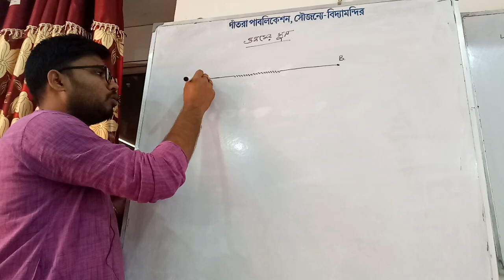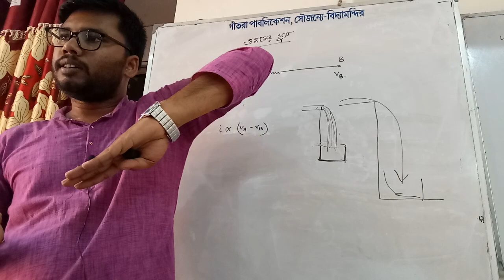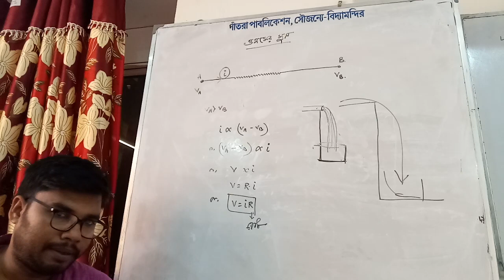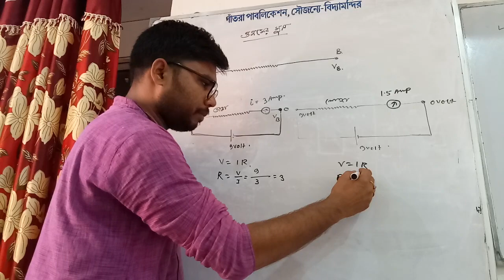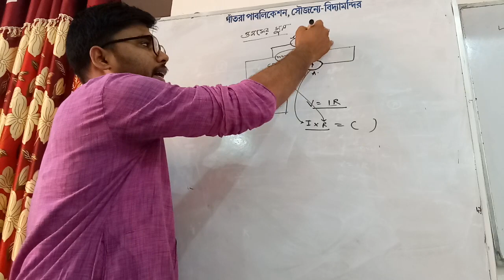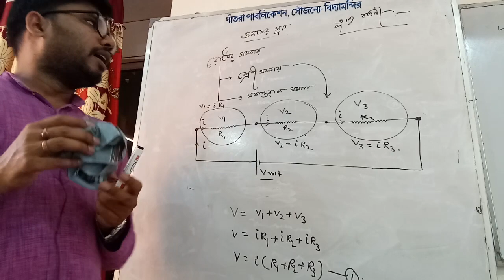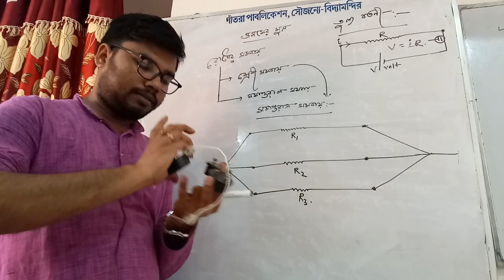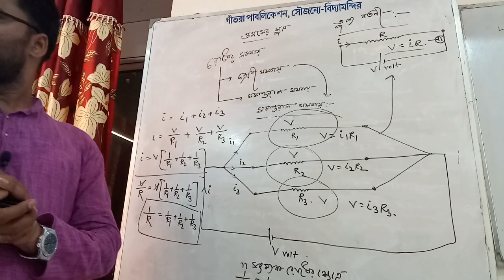Ohm's law/electricity 5/class x